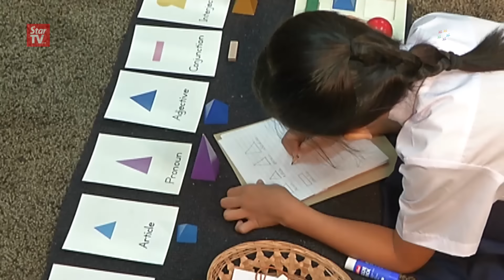Obama meets refugees in Malaysia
U.S. President Barack Obama visits an educational centre for refugees in Malaysia on the sidelines of 27th Asean Summit meeting.